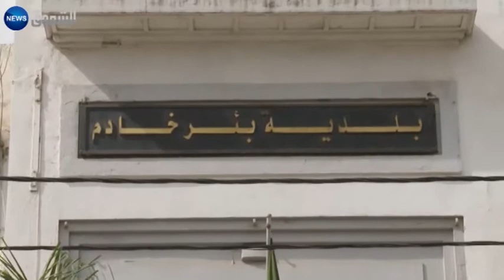البطاقة الرمادية معاناة أخرى تزيد متاعب مصالح البلديات